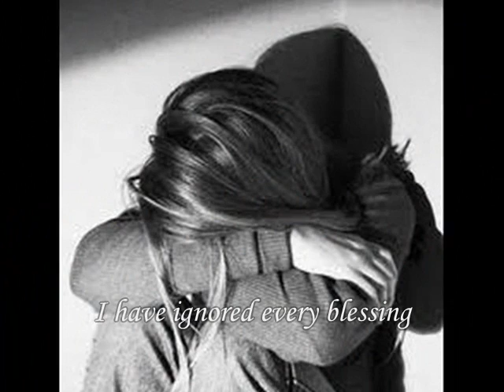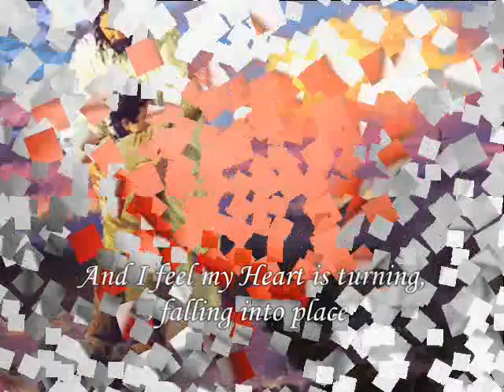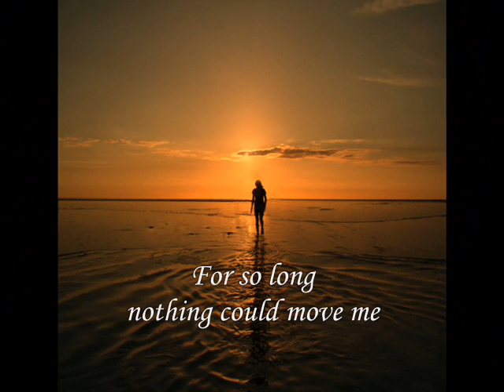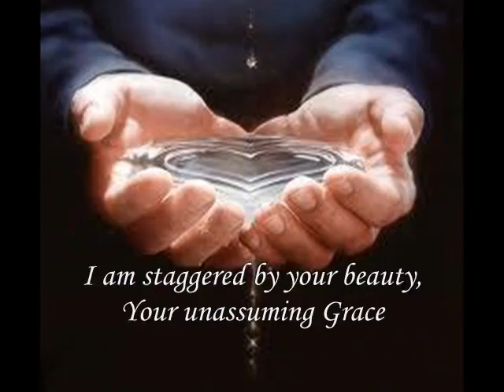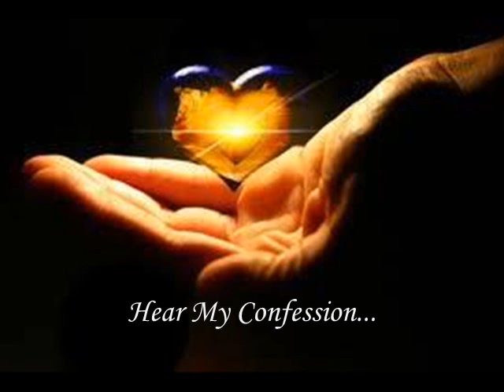Josh Groban - My Confession w/Lyrics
Dedicated to the greatest and purest Love that always and unconditionally watches over us.